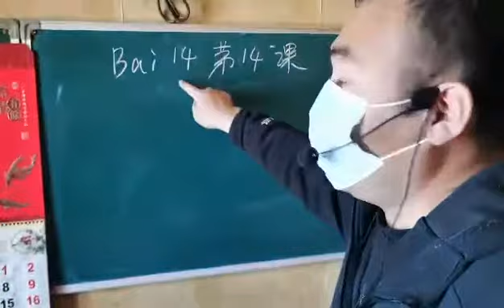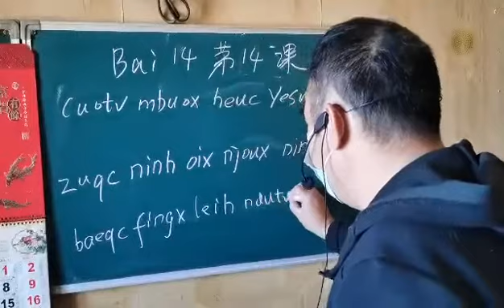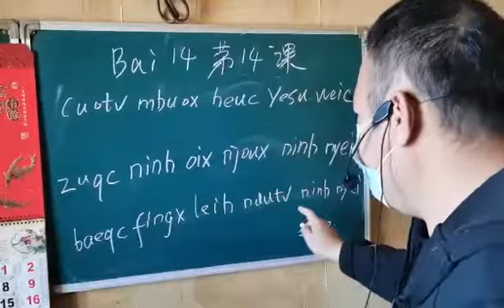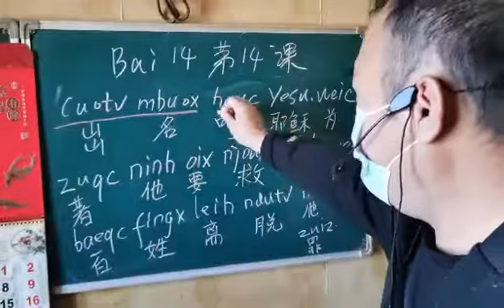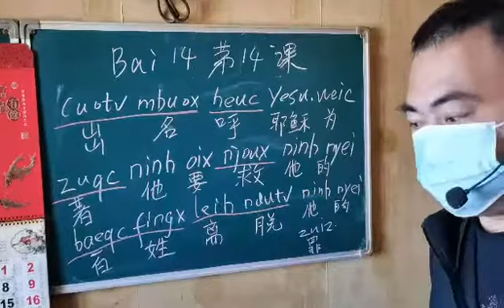Mien language #14 出名呼耶稣，为著他要救他的百姓离脱他的罪。